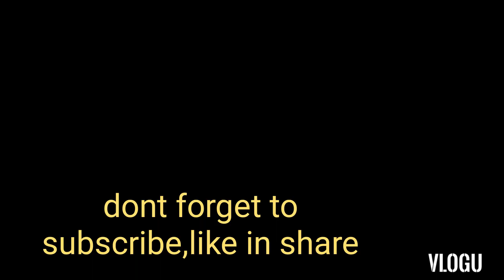STIR FRY BAGUIO BEANS & CARROTS W/ SARDINES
itong recipeng ito ay madaling gawin at pinakamura ng mga rekado at masustancia pa kung may nais kayong itanong mag comment lamang po at aking sasagutin

MGA SANGKAP:

bawang
mantika
sibuyas
carrots
baguio beans
knorr cubes
oyster sauce
sardinas
paminta
tubig

DONT FORGET TO SUBSCRIBES LIKE IN SHARE MY YOUTUBE CHANNEL.